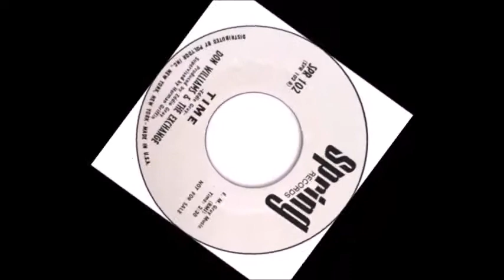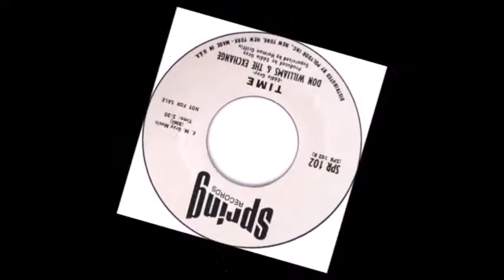Don Williams & the Exchange Time Produced By Spring Records